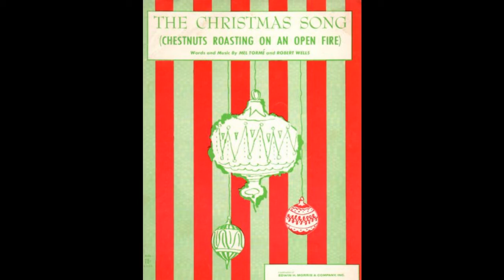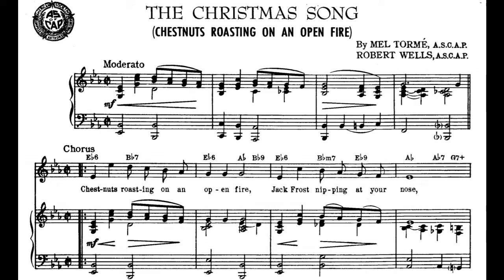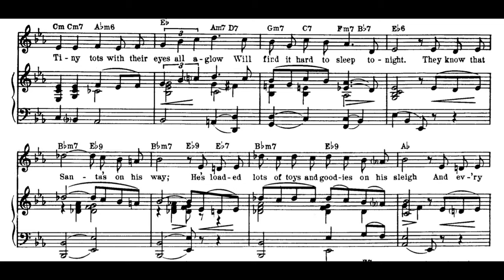Chestnuts Roasting On an Open Fire (1946)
A 1946 Christmas song. Also known as "The Christmas Song". Words and music by Mel Torme and Robert Wells. Published by Edwin H. Morris & Company Inc. Midi and vocal by Fred Feild.

Lyrics

So I'm offering this simple phrase